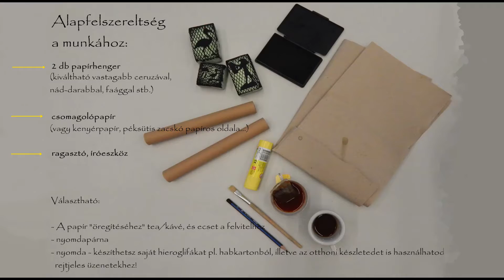Európai Hulladékcsökkentési Hét 2020 - papirusztekercs készítése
Papírból rengeteg minden készülhet! Thot egyiptomi isten - akit leggyakrabban íbiszmadárként, vagy íbiszfejű emberalakként ábrázoltak - fő találmánya az írás.✍️
Tiszteletére alkossunk papírhulladékból „papirusztekercset”!
Nyomdázhatsz, írhatsz, rajzolhatsz is a különleges felületre, s meglepheted vele családtagjaid, barátaid.